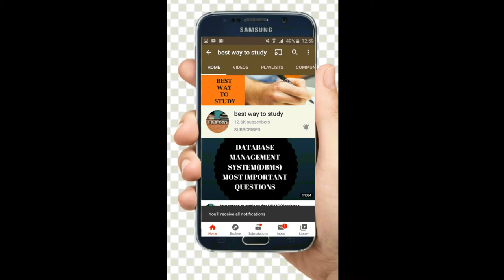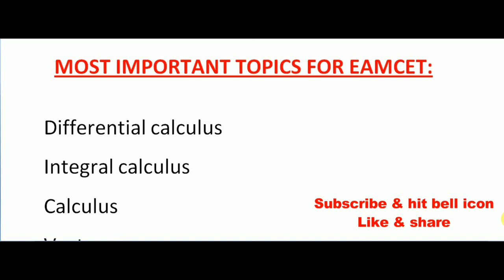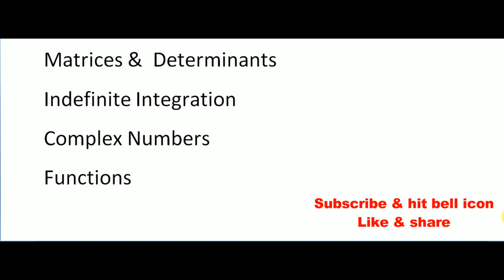MOST IMPORTANT TOPICS FOR EAMCET MATHEMATICS || MATHS IMPORTANT TOPICS FOR EAMCET || BWTS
Comprehensive Batch for EAMCET 2021
Start your Preparation for EAMCET 2021 with best educators.